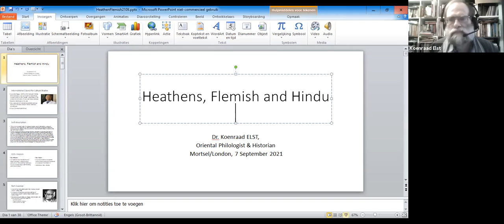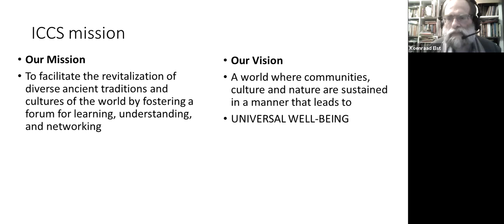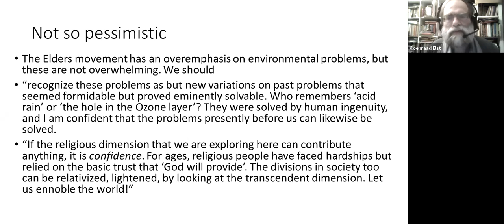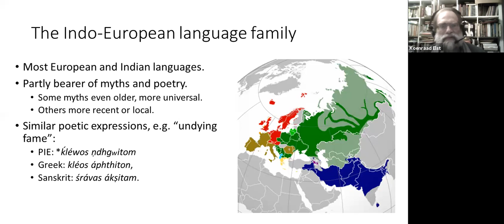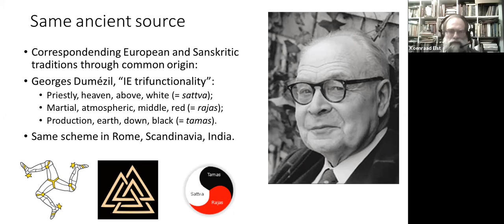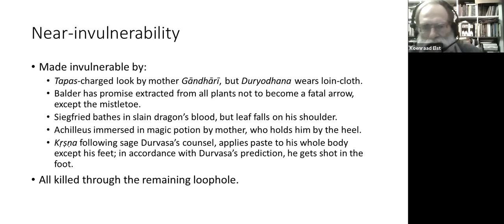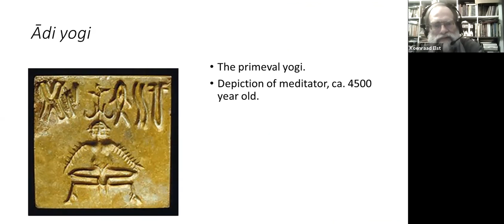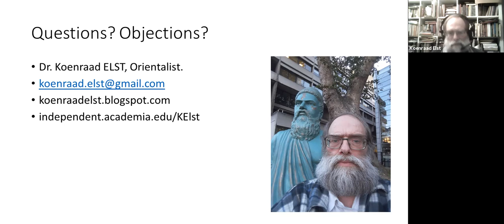Moot with Dr Koenraad Elst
Growth of Heathenism among the Flemish Latecomers: Three Local Instances of General Problems, and Their Solution.
These three are:
* The chaotic and multifarious motives that have somehow converged on launching a viable Heathen movement;
* The hijacking of Heathenism for several political agendas (for me also the story of personal confrontations in the 1990s), and how this has blown over;
* The need or even inevitability of learning from Asian traditions that never succumbed to the Christian-Islamic campaign against Heathenism, all while staying loyal to the ancestral tradition.